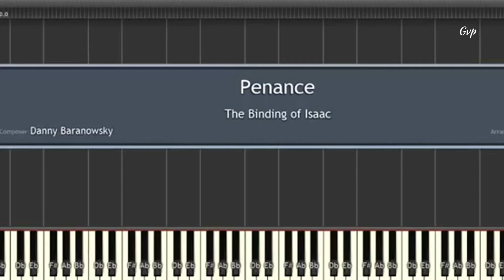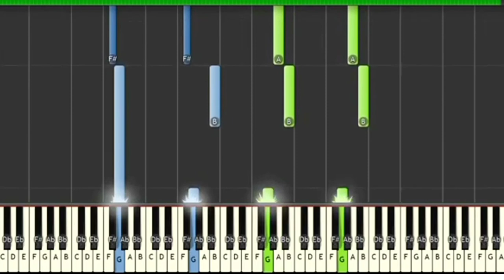The Binding of Isaac - Penance - (Danny Baranowsky) - Synthesia - Piano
In this video you can see a piano tutorial : The Binding of Isaac - Penance - (Danny Baranowsky) - Synthesia